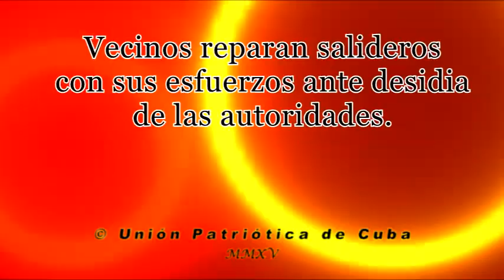Esfuerzos propios y desidia de las autoridades